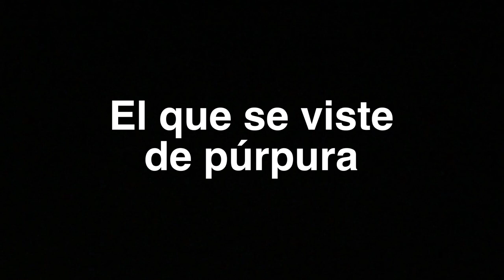San Porfirio en 1 Minuto - El Santo del Día - 26 de Febrero